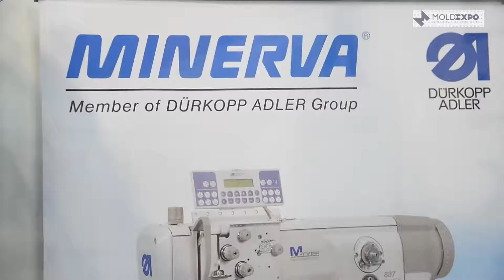6 Portex Grup SRL=Duercop Minerva